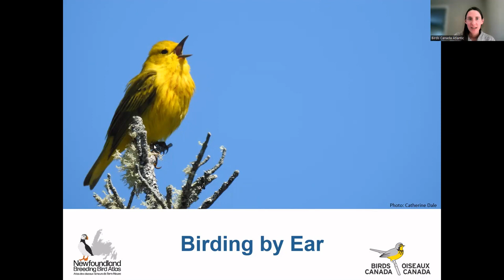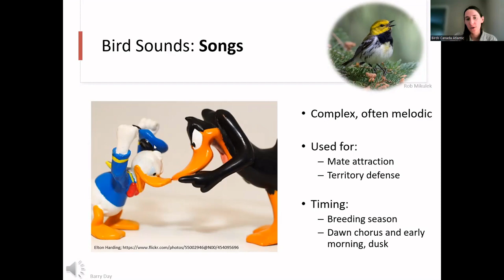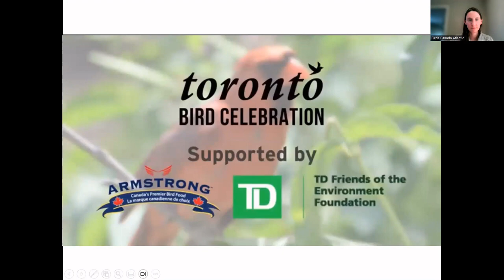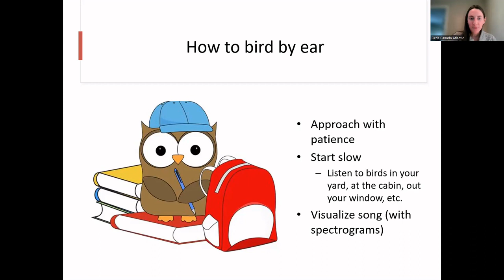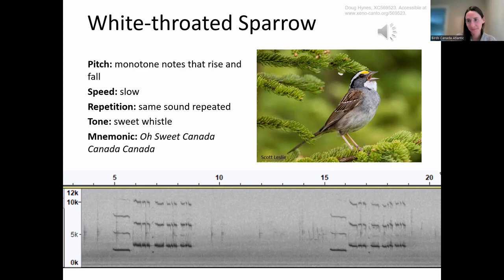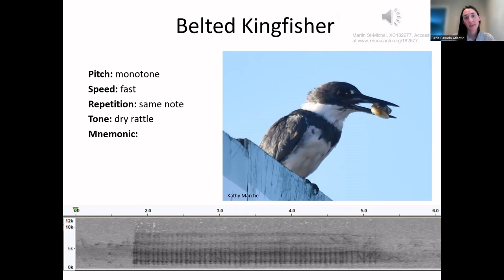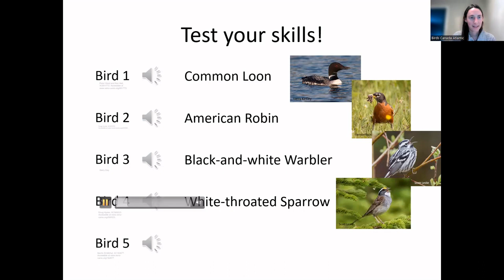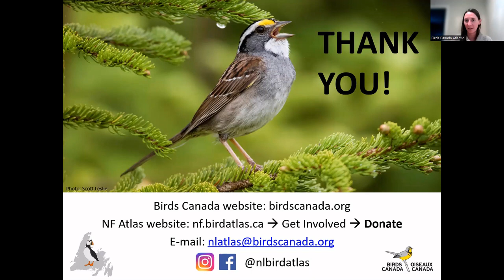Birding by Ear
Learn what types of sounds birds make, basics to start birding by ear, and resources for learning more.